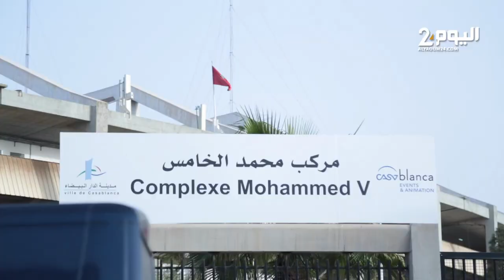بالديربي البيضاوي.. تعزيزات أمنية وتوافد الجماهير الرجاوية مع غياب الجماهير الودادية